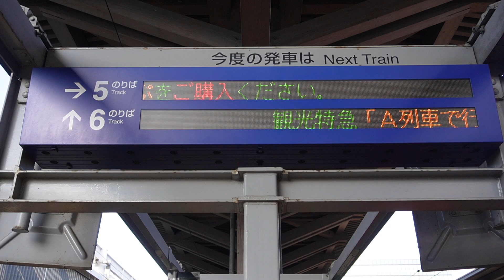20240101 特急A列車で行こう５号三角行き 熊本駅電光掲示板